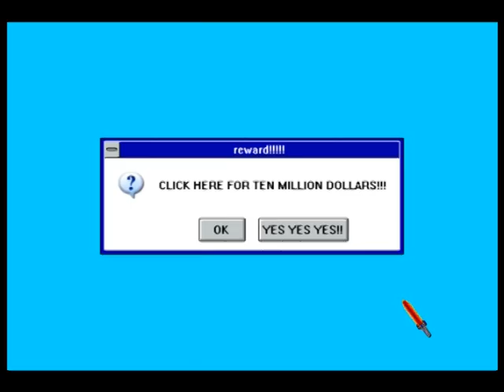THE LIMINAL SPACE SHOW - PILOT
page gets trapped online, probably.

by will rozler